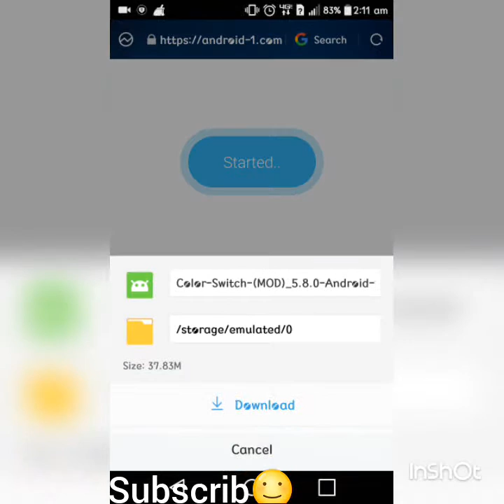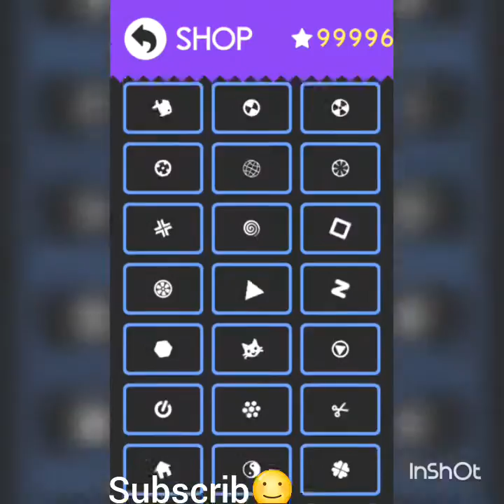Color switch hack 2016 no root!!